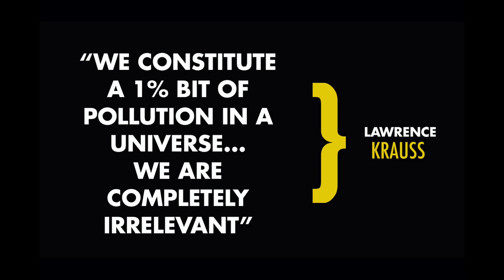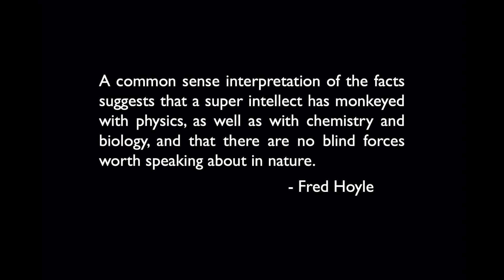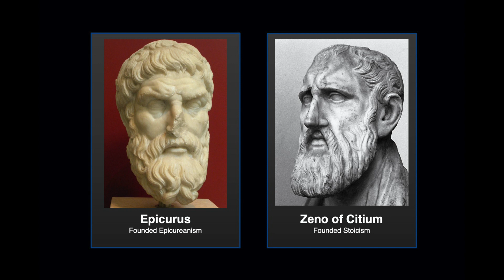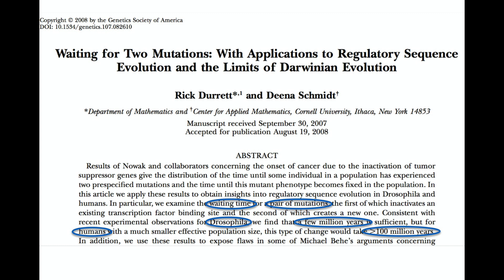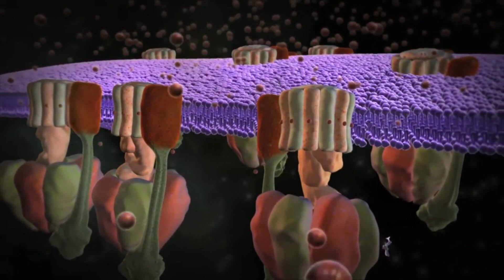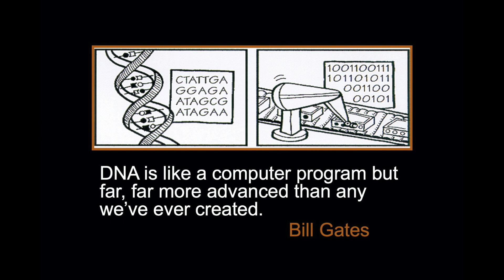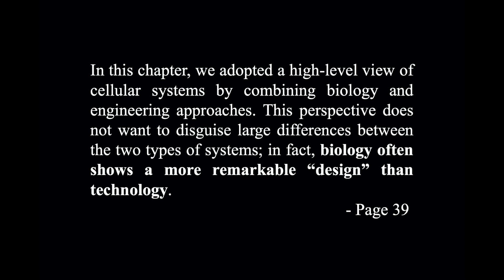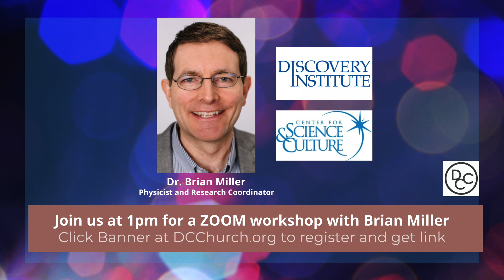Sunday Worship - 11/22/20 - Guest Speaker - Brian Miller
Dr. Brian Miller is a Physicist and Research Coordinator at Discovery Institute in Seattle Washington. He is also co author of the book "God's Not Dead." Dr. Miller is here to discuss his own research on the origins of life and how science illustrates the work of an intelligent creator.

Join us this afternoon at 1pm for a Workshop with Dr. Brian Miller on Zoom. Click the appropriate banner at DCChurch.org to register and get a link to the zoom meeting. Also, make sure to watch Pastor Tim's interview with Dr. Brian Miller on the 11/20/20 episode of DCC Today.